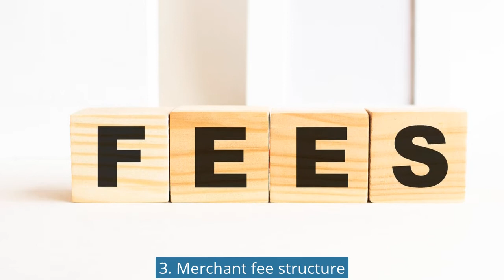Six Factors Merchants Should Consider When Choosing a BNPL Vendor:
In this episode of Truth in Data, PaymentsJournal highlights six factors merchants should consider when choosing a BNPL vendor.